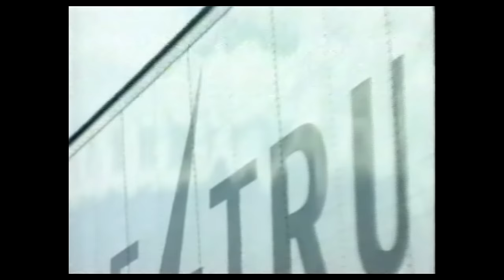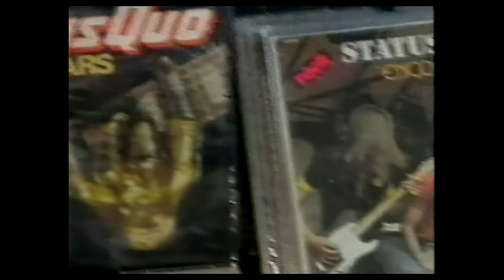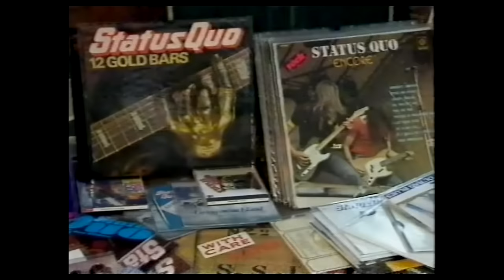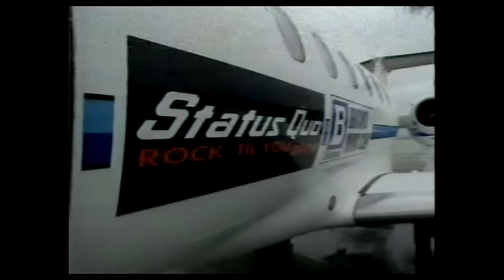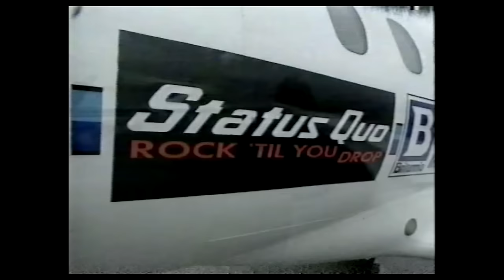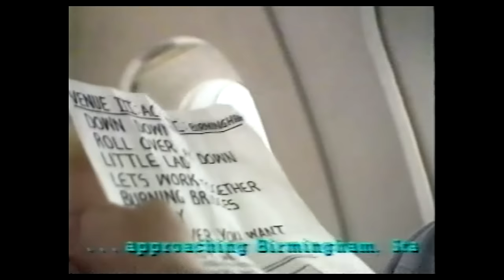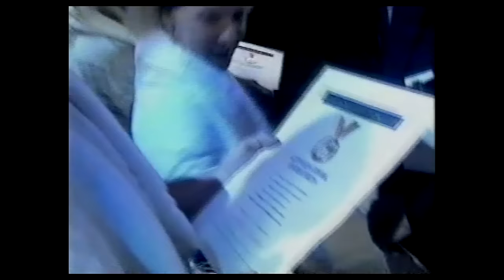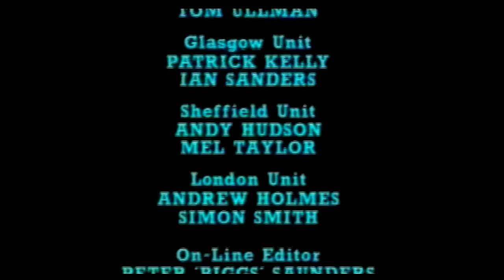Status Quo - Rock 'til You Drop Documentary, 5th October 1991 (Channel 4 Broadcast)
On the 23rd July at Northolt Aerodrome, Quo announced their record breaking attempt to play 4 gigs in a day which would take place on the 21st September 1991. It was attended by press, Chris Tarrant and Norris McWhirter.

The band played 4 gigs around the UK at; Sheffield Arena, Glasgow S.E&C.C., Birmingham N.E.C. and Wembley Arena, with each gig lasting around 50 minutes to an hour. It kicked off at 12 noon with the band making 2 appearances on the BBC's programme "Going Live!" performing Let's Work Together and the Brit Awards Medley. The band, accompanied by Cheryl Baker, rushed off to Northolt Airport to make their way to Sheffield Arena for the first gig. Quo played 2 tracks from their new album "Rock 'til You Drop" on the day. The Price Of Love was played at the Sheffield Arena show, and Let's Work Together was played at both the Glasgow and Birmingham gigs.

Status Quo arrived at each venue and were on stage at these times;
Sheffield Arena, On stage @ 2:00pm
Glasgow S.E.&C.C., On stage @ 4:32pm (2 minutes late)
Birmingham N.E.C., On stage @ 7:30pm (30 minutes late)
Wembley Arena, Arrived at 9:52pm - On stage @ 10:17pm (50 minutes late)
Completed the Record Breaking Attempt @ 11:09pm